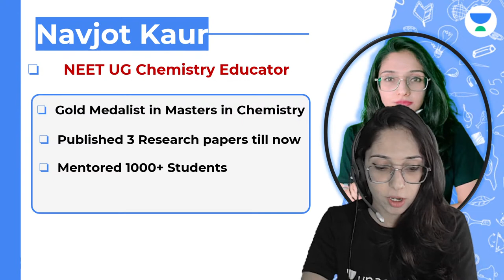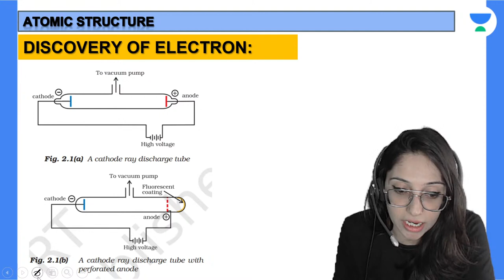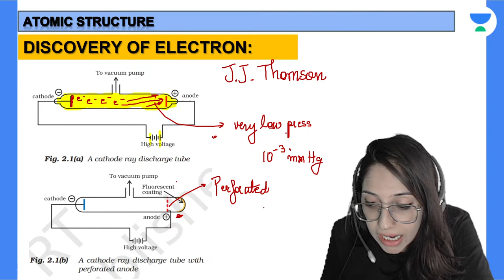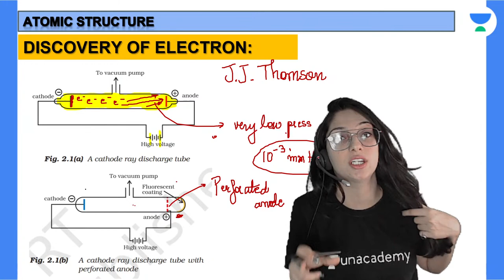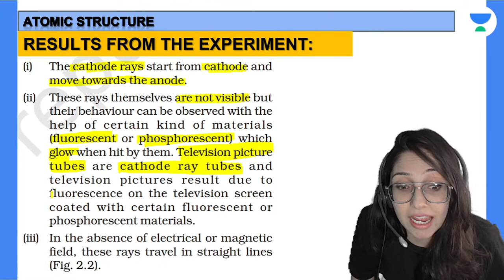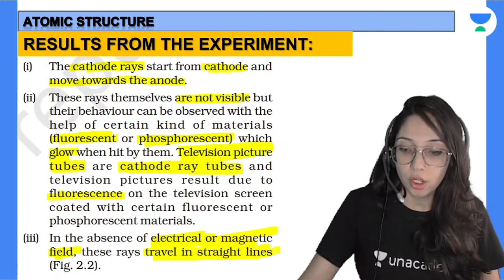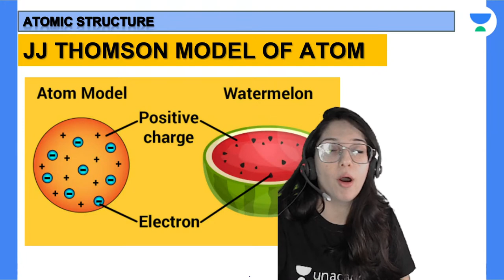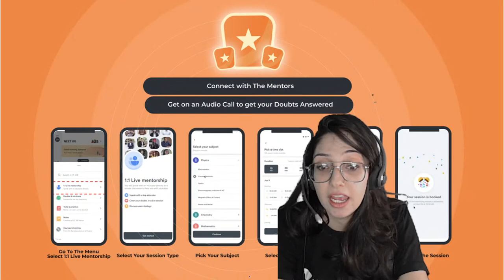Atomic Structure | Cathode Rays + Rutherford Alpha Particle Scattering Experiment | L1 |Navjot Kaur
In this session, Navjot Kaur will be teaching about Cathode Rays + Rutherford Alpha Particle Scattering Experiment from Atomic Structure for NEET Chemistry. She also shares her various strategies and preparation which help to crack the NEET 2023 examination.

👉🏻 Navjot Kaur and other top Educators are teaching live on Unacademy.

Unacademy Subscription Benefits:
1. Learn from your favorite Educator
2. Dedicated DOUBT sessions
3. One Subscription, Unlimited Access
4. Real-time interaction with Teachers
5. You can ask doubts in a live class
6. Limited students
7. Download the videos & watch them offline